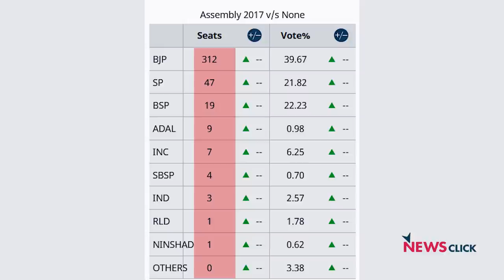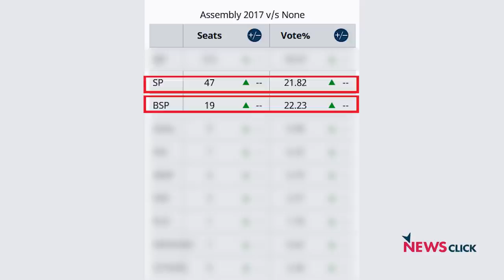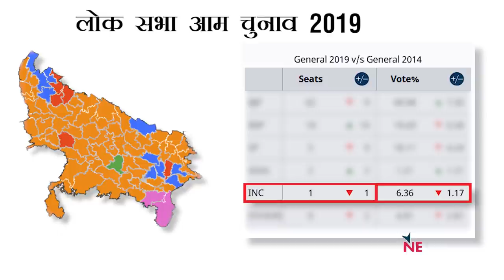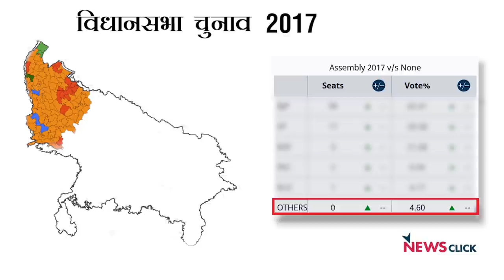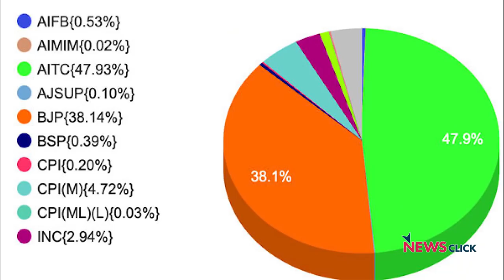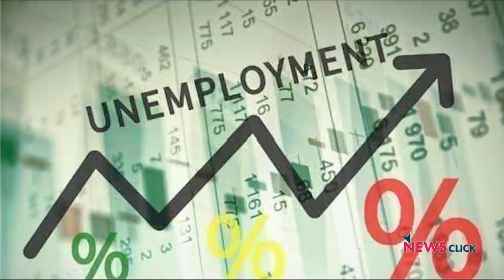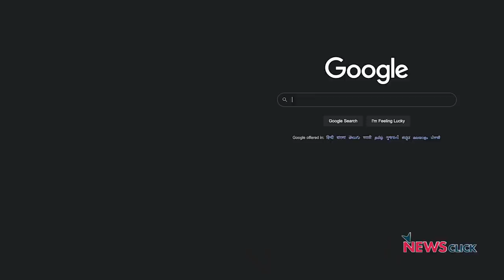पांच राज्यों में होने वाले विधानसभा चुनाव पर न्यूज़क्लिक का नया कार्यक्रम- चुनाव चक्र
आज देश अहम मोड़ पर खड़ा है। इस मोड़ से आगे का रास्ता देश में अगले साल 2022 की शुरुआत में पांच राज्यों में होने जा रहे विधानसभा चुनावों से तय होगा। तय होगा कि 2024 के आम चुनाव में देश क्या फ़ैसला लेगा। न्यूज़क्लिक के नए कार्यक्रम “चुनाव चक्र” में हम इसी सब की ज़मीनी पड़ताल करेंगे। जानेंगे किस राज्य में क्या चुनावी गतिविधियां हैं, चर्चा है। बात करेंगे चुनाव के जानकारों से, अपने वरिष्ठ और साथी पत्रकारों से।